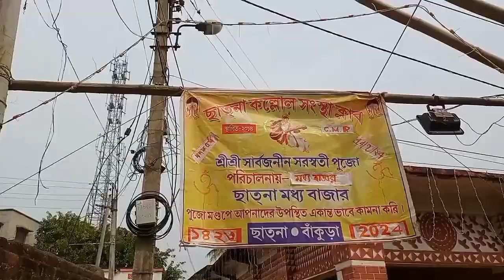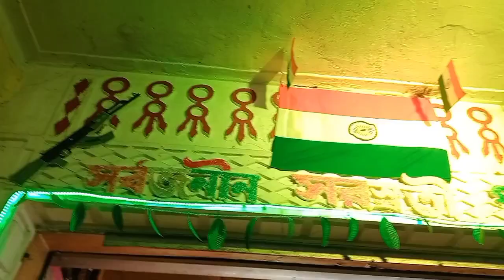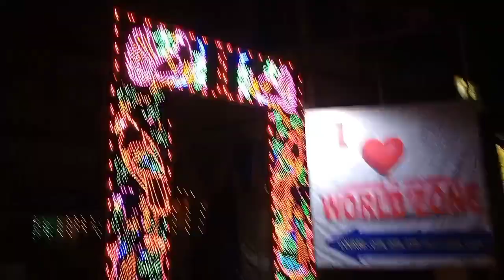সরস্বতী পুজোতে সেরা মজা করলাম 🥰 সারাদিন কি কি করলাম 🥰 কোথায় কোথায় ঘুরতে গেলাম ??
in this video bindas bankura a famous Bengali vlogger do some activity in Bengali vlogs. Bangal vlogs are very popular among Bengali community. There are some bangla vlogs which gets millions of videos. As a Bengali youtuber BINDAS BANKURA also does food vloging, and travel vlogging. Travel vlog and daily vlog is very popular among bangali youtubers.

TIMEING:)
0:55
1:20
1:48
2:11
2:23
2:56
3:18
3:29
3:55
4:22
4:40
5:15
6:15
6:42
7:46
8:00